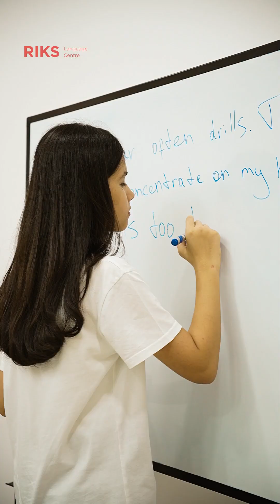☀️ Summer goes so cool in RIKS EDUCATION!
🌊 Bugun biz siz uchun o‘quvchilarimiz bir vaqtning o‘zidayoq ham o‘qib, ham vaqtni quvnoq o‘tkazayotganliklari aks ettirilgan ajoyib videomaterialni tayyorladik.

❓ Siz ham shunday ta’lim olishni istaysizmi? Biz bilan bo‘ling — birgalikda bilim cho‘qqilarini zabt etamiz!

🌊 Мы подготовили крутой видеоматериал, в котором наши ученики учатся и развлекаются одновременно.

❓ Хотите так же? Будьте с нами на одной волне — вместе мы свернём горы знаний.

Звоните нам по номеру:
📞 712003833